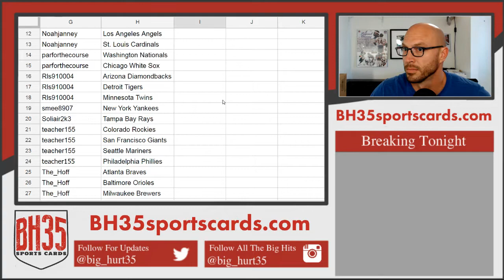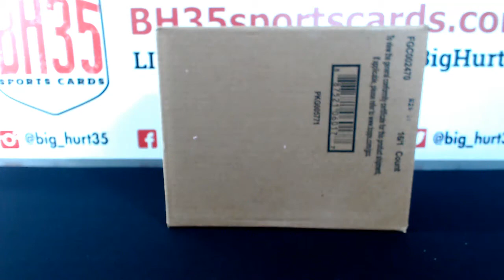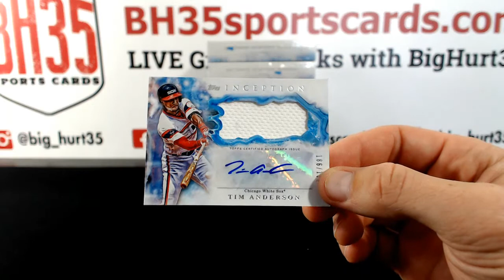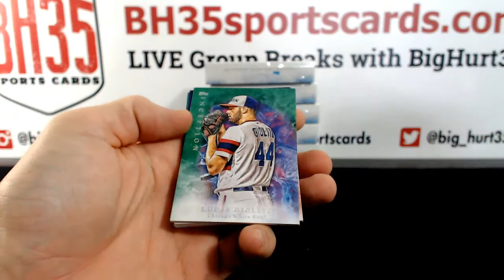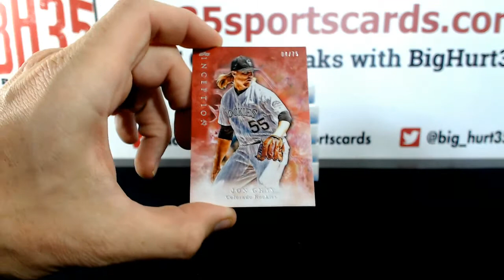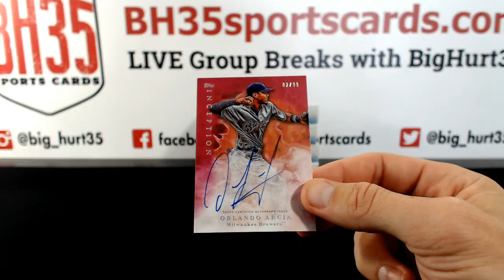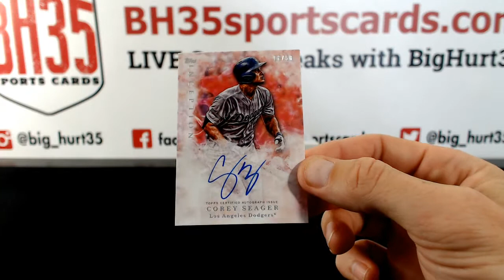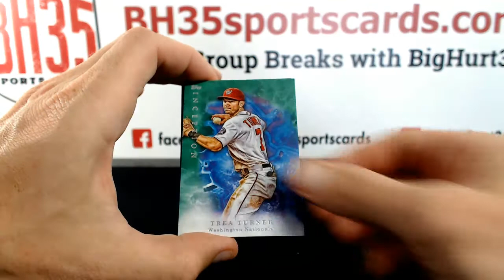2017 Topps Inception Baseball | 8 Box 12 Case Break #1 Pick Your Teams